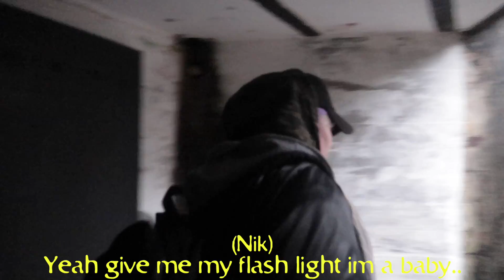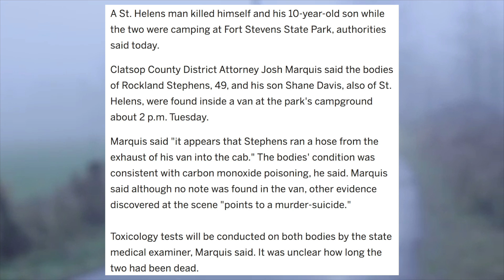A Ghost Actually Contacted Us! | Most haunted War Bunker In The US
Welcome to episode 2 of the Haunting at Fort Stevens! In this episode you will see us arriving to the most haunted bunker in the United States! Fort Stevens! So much happened to us so far as soon as we got there. From the sounds of it we found the little boy who was murdered by his father. It seemed that the boy had told us to basically come to him! We like to call ourselves the"Ghost Gang!" We love all of you and we hope you all are safe from this stupid epidemic. EPISODE 3!!